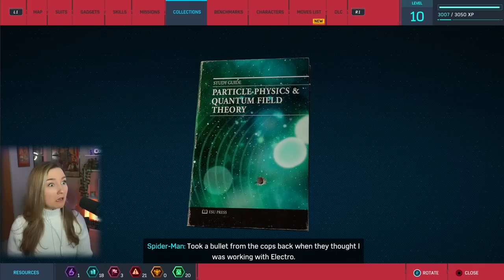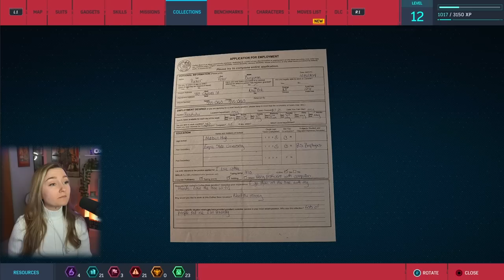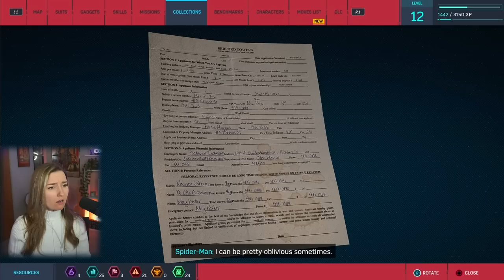We Made a New Friend! | First Time Playing Spiderman 2018 (Remastered) | Part 4